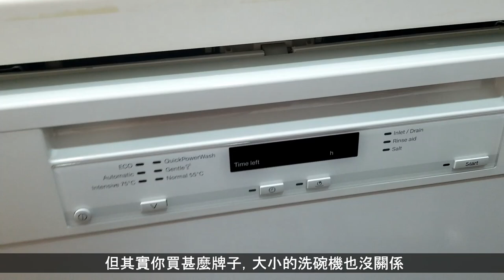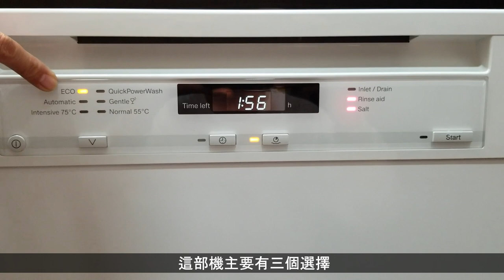Miele dishwasher 洗碗機值得買嗎? 洗得乾淨嗎? 一定要注意的細節!【中文字幕】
▶️超細廚房 小裝修工程 大改善😅居然放到Miele洗碗機😍大size煤氣乾衣機?💧【cc 中文字幕】

最初考慮買洗碗碟機，真的想了很久要不要買 🙄。廚房空間有限，值得嗎? 洗得乾淨嗎？有實際需要嗎? 會用很多電和水嗎? 最多人說便是我等得洗碗機洗，我都已經手洗完! 但這很多時都是沒有用過洗碗機的人說的! 😱

看了不同地方網上很多討論，花了很多時間不斷爬文，也去各牌子陳列室，看實物比較。

現在煮完飯，不用再洗煲洗鑊洗碗，晚上真的多了很多私人時間， 可以做番自己嘢! 好開心呀❗😁 係全家都好開心呀‼ 😂😂😂 真係後悔 後悔買得太遲 ! 早買早享受! 🤩🤩🤩

十分感謝你的支持鼓勵! 我會盡力做好，再拍其他影片，謝謝! ♥️

0:00     一次過洗到幾多碗?
0:26     洗碗機外觀
0:32     什麼牌子也好，最重要適合自己家庭需要
0:36     機內間隔，上，中， 下有旋轉噴臂
1:05     最頂也有旋轉臂，洗筷子餐具好乾淨!
1:16     怎樣放碗碟?
1:38     怎樣用盡空間?
1:53     用什麼清潔劑? 洗碗粉?
2:10     可選環保，自動或75°C
2:24     晚上睡前開機，洗完會自動開門，讓碗自然乾，也可以選擇保持關門
2:46     實測洗得乾淨嗎？
3:09     洗碗機大敵，有什麼洗不到?
3:55     會不會用多很多電和水?
4:22     意外收穫! 還可以洗什麼? 清洗前請參考自己所用的抽油煙機和爐具說明書

25款洗碗碟機評分一覽（價錢／整體評分*)，包括各大熱門牌子

Miele
型號：G 6620 SC
顏色：亮白色
帶3D的獨立式洗碗機
餐具托盤+和44分貝（A），以獲得最大的便利。
● 比歐盟能效等級A +++更經濟10％
● 完美的結果 - 自動程序中只有6.5升水
● 所有需要的安全裝載 - 額外的舒適籃設計
● 門打開和關閉非常簡單 - ComfortClose
控制面板版本：直筋膜
控制類型：程序選擇按鈕
顯示：3位7段指示燈
顯示顏色：白色
關門輔助設備：ComfortClose
工作噪聲dB（A）重1 pW：44
運行中指示燈：控制指示燈
效率和可持續性：
能效等級A +++ - D：A +++
乾燥類：A
比能效等級A +++的閾值更經濟：10％
ECO計劃中的用水量為l：9.7
ECO計劃中的能源消耗，單位為kWh：0.75
ECO計劃的年度用水量為l：2,716
ECO計劃的年能耗（kWh）：213
自動程序中的耗水量為l：6.5
以熱水連接的ECO計劃中的消耗值（kWh）：0.45
待機模式下的能耗W：0.2
餐具裝：3D餐具托盤+
FlexCare玻璃支架：2
場所設置數量：14
籃子設計：ExtraComfort
傳感器：AutoSensor
門以cm為單位的深度：119.5
淨重（kg）：53.5
總額定負載（千瓦/電壓，V /保險絲額定值）A：2.1 / 230/10
排水軟管長度m：1.50
供電線長度m：1.80
進水軟管長度m：1.50
壁龕尺寸單位為mm（寬x高x深）：600 x 845-880 x 600
器具尺寸單位為mm（寬x高x深）：598 x 845 x 600

▶️其他食譜 Other Recipes

[提高免疫力] 姬松茸栗子雪耳湯 抗疫 滋陰補腎 降膽固醇血脂 幫助消化 改善肝功能 香濃好飲 Agaricus Blazei Soup Boosts Immunity

[保存版]蘿蔔糕 保留蘿蔔濃郁鮮味 不加粟粉雞粉蠔油 一定要注意的細節 秘訣步驟 Turnip Cake Radish Cake Hong Kong Dim Sum

蝦醬黑毛豬煲仔飯🐷熱辣辣🔥香噴噴😍一定要加什麼才惹味❓冬天必吃⛄❄Claypot Rice Shrimp Paste Pork😛Secret tips

響螺頭沙參玉竹湯😍栗子去皮超容易🌰 減壓😴改善失眠💤滋陰 潤肺 潤膚💋Conch Chestnut Soup

天山雪蓮果湯🍎🥕🌽入秋轉涼🍁潤肺潤喉😍降膽固醇😊降血脂😀Yacon Carrot Apple Corn Soup

黯然銷魂飯♥️港式蜜汁叉燒♥️秘訣 厚切 肉汁豐富 有肥有瘦 燶邊荷包蛋🍳Hong Kong Style BBQ Pork (Char Siu) Rice

花生糯米麥粥🥜 $20元成本一大煲 夏天放雪櫃 經典糖水 簡單有益 Peanut & Pelted Wheat Sweet Soup

腐竹凍飲 超簡單 有益 🌞夏天雪櫃必有 Super Easy Cold Tofu Skin Drink Must Try

港式咖喱魚蛋 浸發豬皮

How to cut a pineapple in 3 easy ways? 3種台灣鳳梨/菠蘿簡易切法🍍